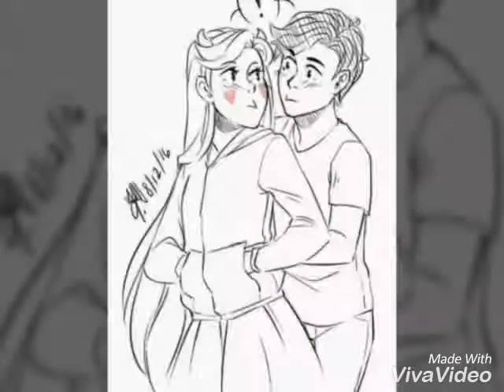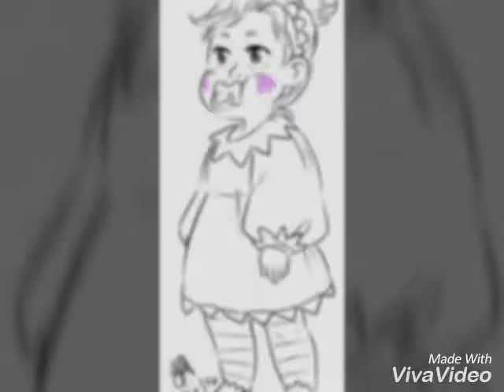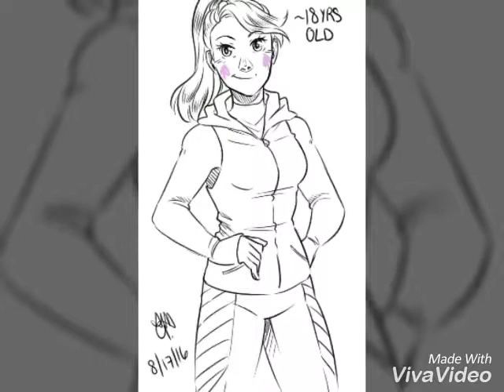Estella and Comet Butterfly Diaz part 1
This is a video of a happy family that has children. These are Comet and Estella. You can review a lot of interesting videos in my channel